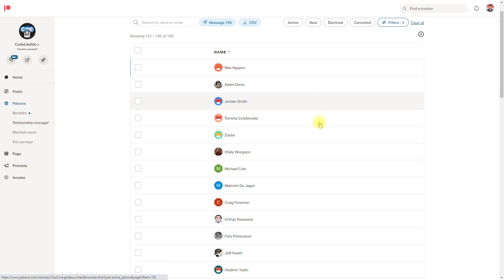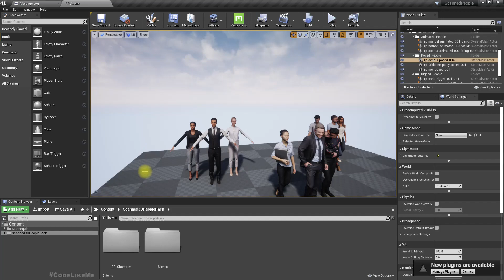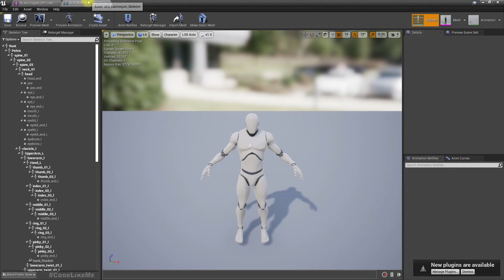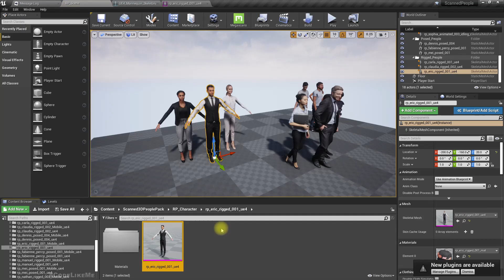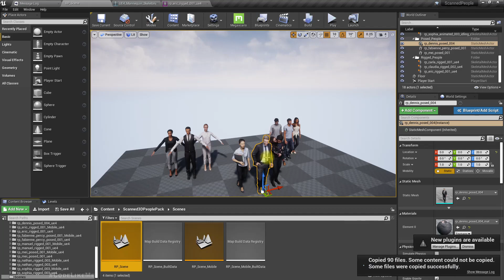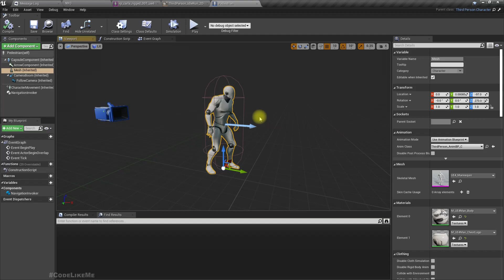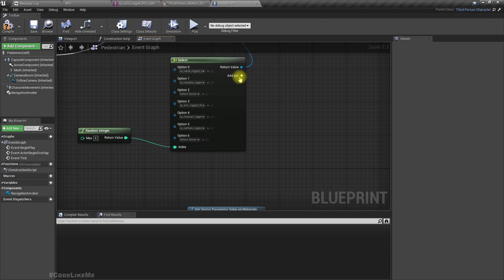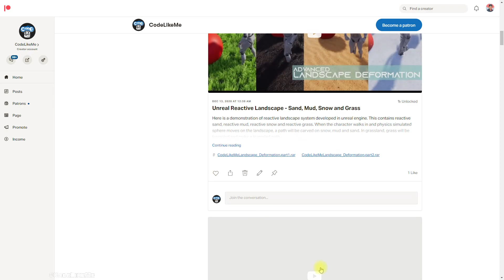Unreal Pedestrian System - Part 5 [Realistic Pedestrian Characters]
This is the part 5 of the mini series I am doing on a pedestrian system in unreal engine. So far we have implemented a pedestrian system which dynamically spawns and maintain a pool of pedestrian npc characters around the player walking area with a dynamic navigation system to support a huge game world. Today, I am going to replace the epic default mannequin character with some realistic looking human character models so the pedestrian system would look even better and ready to be used in a actual game.